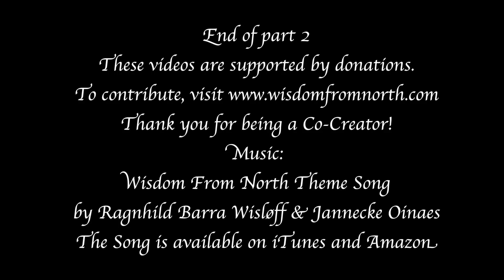Comedian Jon Schau about his Near-Death Experience (Part 2)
In the early 2000s, Jon Schau wasn’t exactly known for his spiritual insights. Instead, he was famous across Norway as a stand-up comedian and even bagged two ‘Norway’s Funniest Person’ awards. Yet everything changed dramatically in 2004, when he was rushed into a hospital emergency room after a performance. He spent five weeks in a coma, was pronounced dead twice—and had a series of eye-opening near-death experiences that changed his entire perspective on life.

As a successful comedian, Jon’s life looked amazing on paper. But behind the scenes, he was riddled with stress and turned to heavy drinking to cope. After a post-show binge in 2004, he was struck with severe stomach pains and taken into hospital. He wasn’t expected to live.

Jon slipped into a five-week coma and was declared clinically dead twice. Yet he was actually conscious of things happening around him—and even ‘left his body’. He recalls one out-of-body-experience of looking down over his hospital bed and seeing his sister bring her new boyfriend to visit—yet Jon had never actually met the man.

After waking from his coma and returning to the world, Jon felt called to share his incredible near-death experience stories with others. He has talked about it on various TV shows, plus published a series of books on conversations he’s had with ‘the other side’.